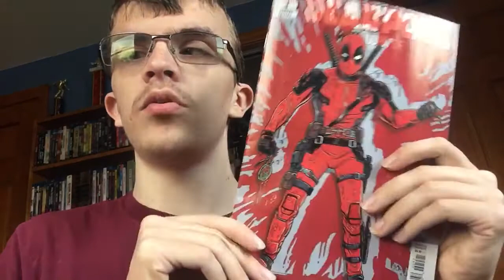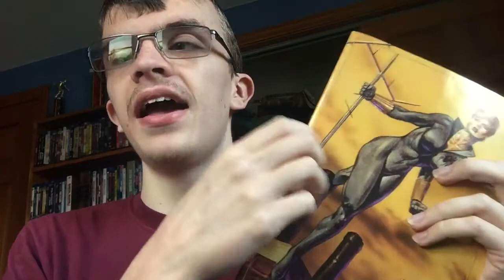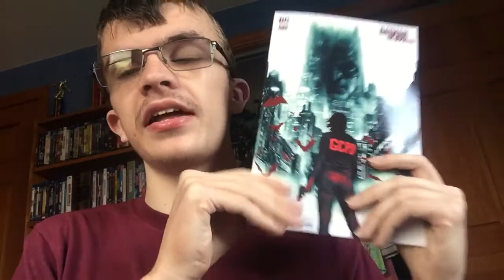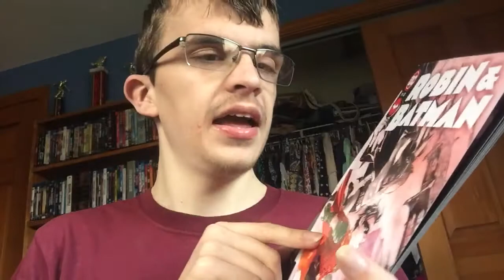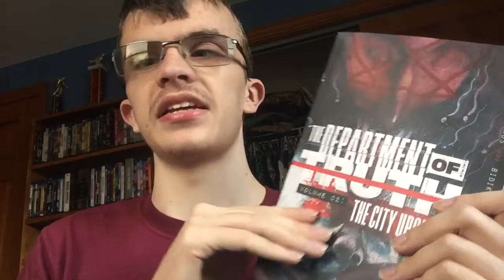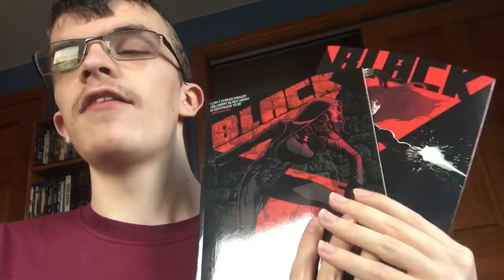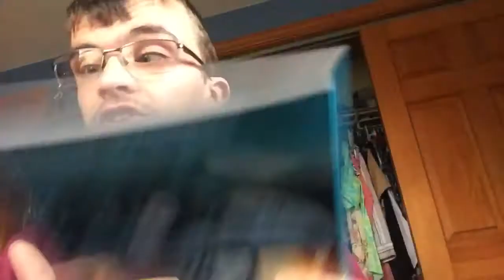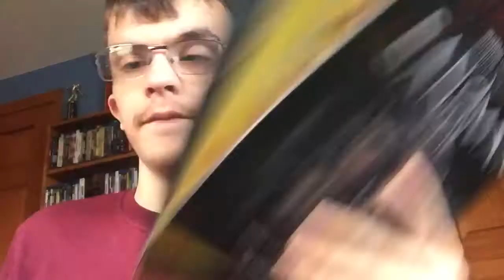Comic Haul (11/11/21)